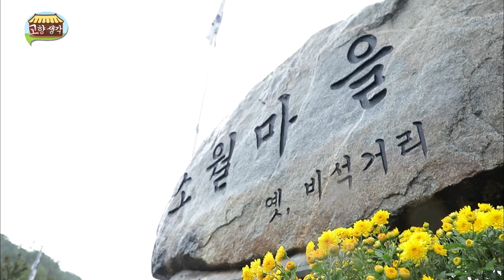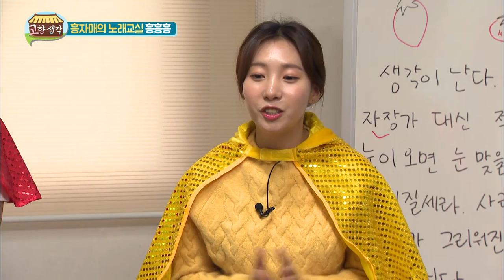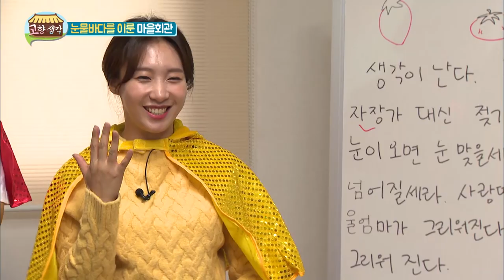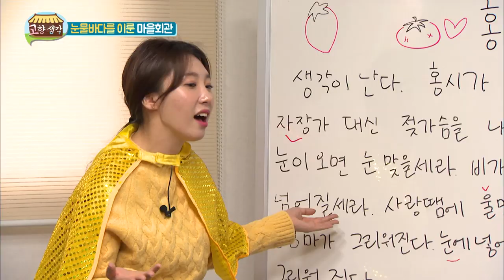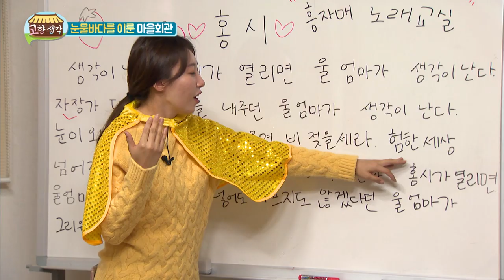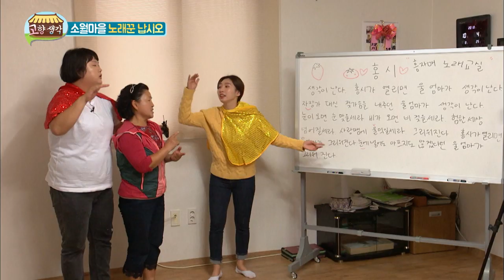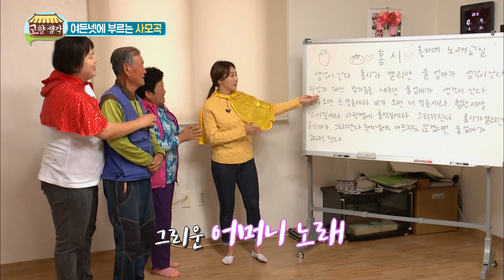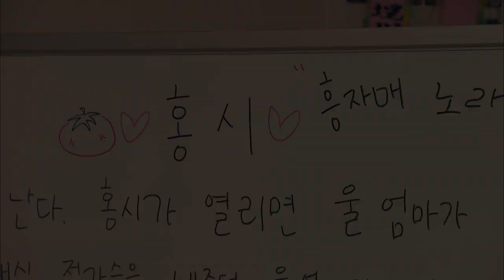몇 번을 불러봐도 그리운 그 이름, 어머니 / 고향생각 - 제천 백운면 소월마을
제천 백운면 소월마을의 두 번째 이야기

소월마을은 내가 지킨다!
전직 강력반 출신 아버님의 호신술 강의부터

흑염소 농장에서 똥도 치워주고 귀여운
새끼 흑염소도 돌봤는데, 흑염소탕이라구요???

예로부터 내려오는 보약 흑염소
고마운 마음으로 맛있게 먹었습니다.

그리고 홍자매의 노래교실에서는 노래 홍시를 배워봤는데요
어머니가 그리운 마음은 모두가 같습니다.

눈물바다로 변신한 노래교실, 지금 만나보세요

  -고향생각-
본방송 : 매주 월 저녁 08:55
재방송 : 매주 화 낮 12:55